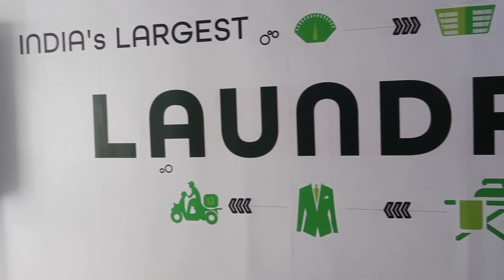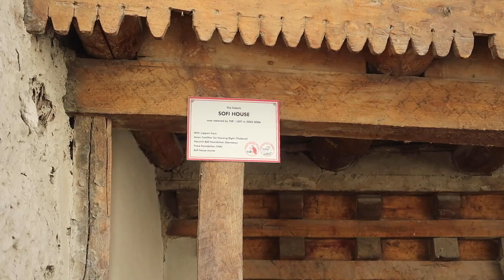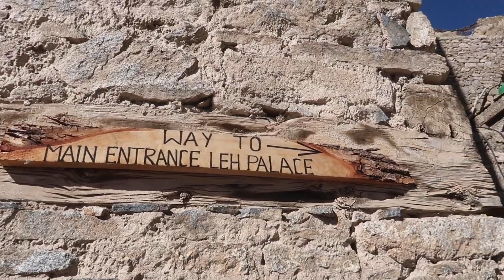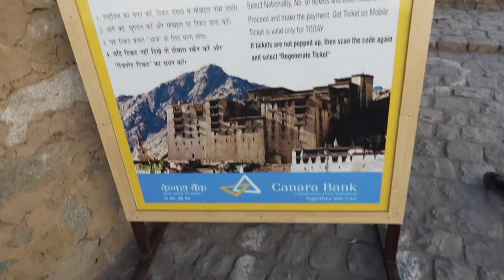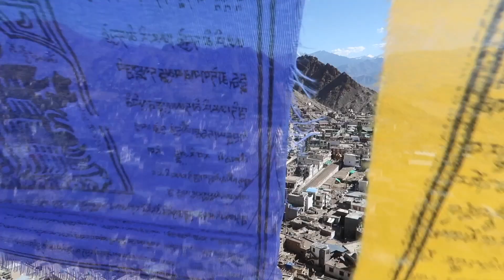Leh Palace History | Explore Ladakh | EP5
In this video I take you to the Leh Palace History and culture. Inside the beautiful palace which was once the residence of the king of Ladakh.